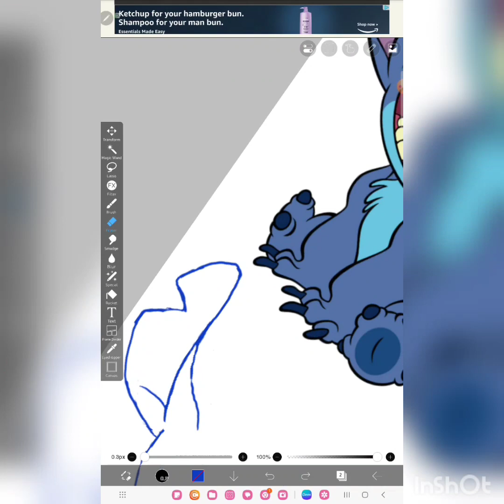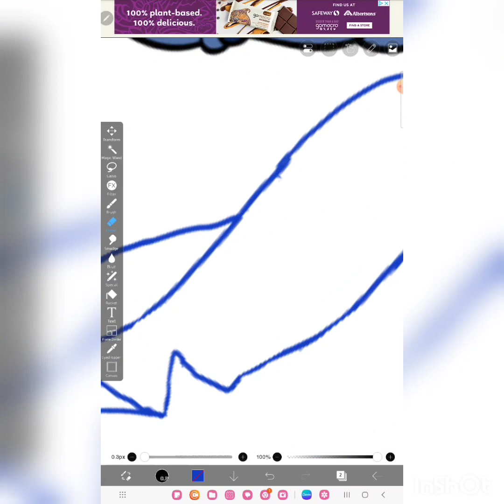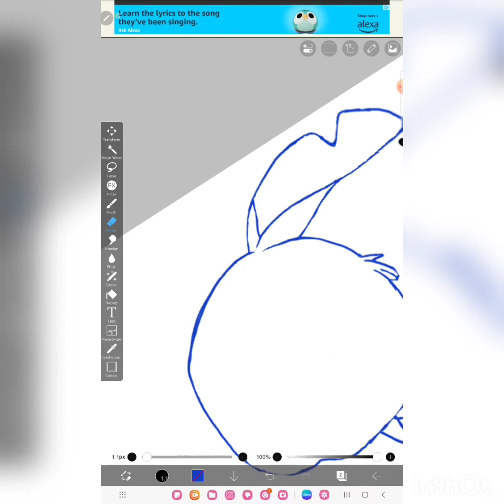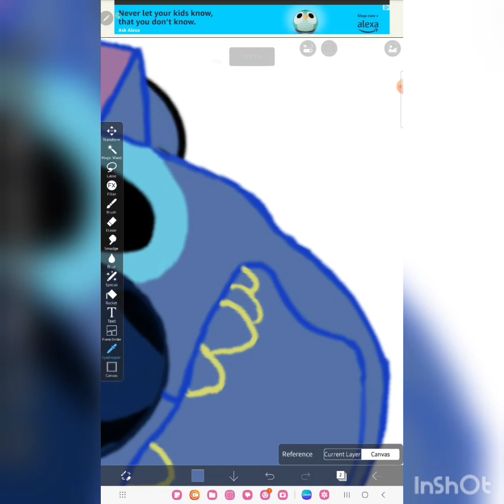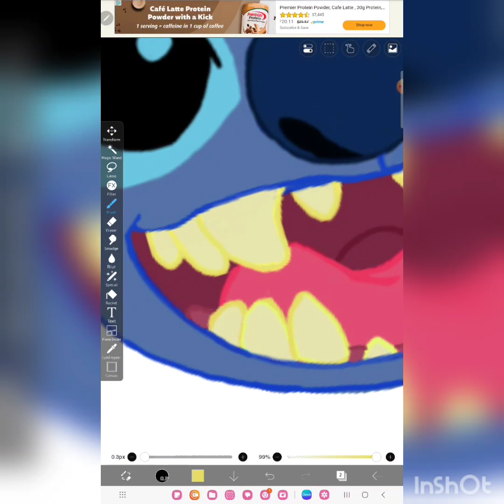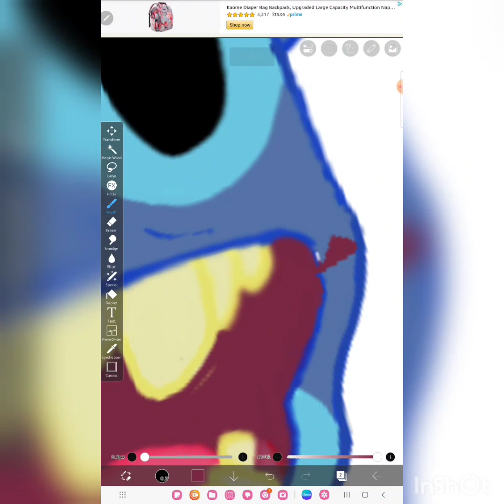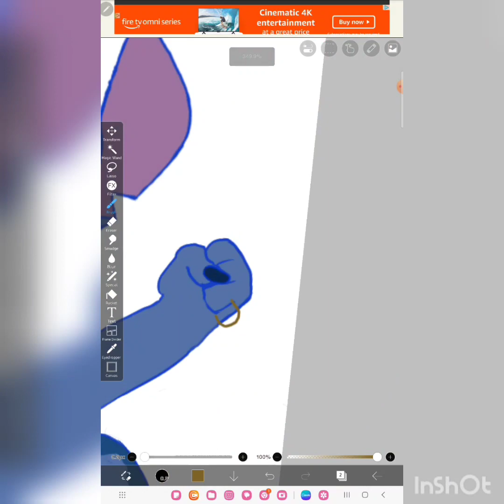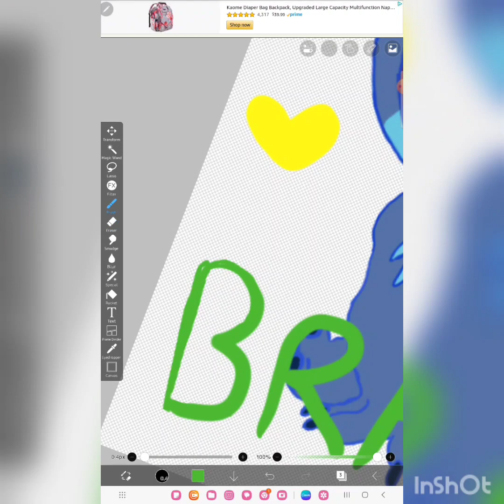Stitch Says Vai Brasil!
Drawing for my brother's girlfriend.

hazeleyenut

Total Time:
2:34

Drawn With:
IbisPaint

Recorded With:
XRecorder

Edited With:
Inshot

Time for Something New
OyStudio

Emotional Inspiring Epic Trailer
Coma-Media

Wind Troubles the Water
Lexin Music

Relaxing Light Background
AudioCoffee